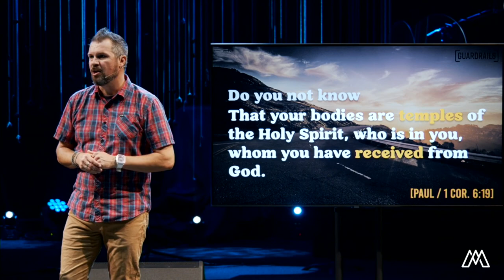Romance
Mission Bible Church Live Stream